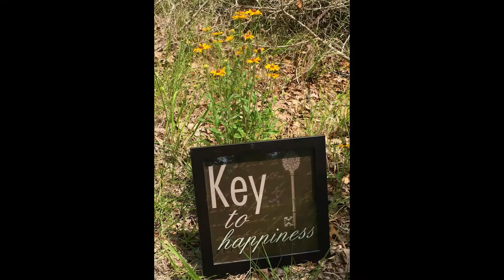Southeast Texas Backyard Wildlife Garden 83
Southeast Texas Backyard Wildlife Garden 83.  Thanks! REALTOR Dale Vinson ®, Southeast Texas Backyard Wildlife Garden 83